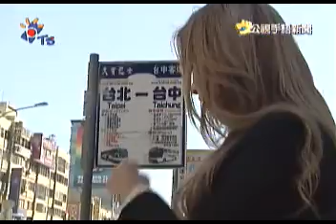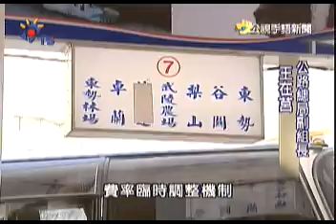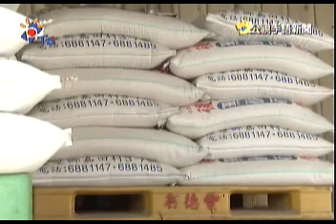2010-01/21公視手語新聞